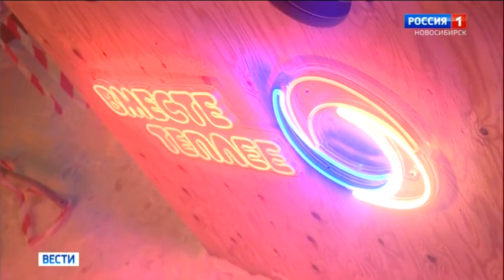Переход с ГТРК "Новосибирск" на "Россию 1" (30.12.2019)